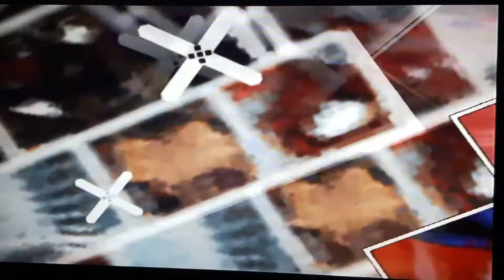Ultimate Spider-Man Ep 15 - Venom vs Beetle